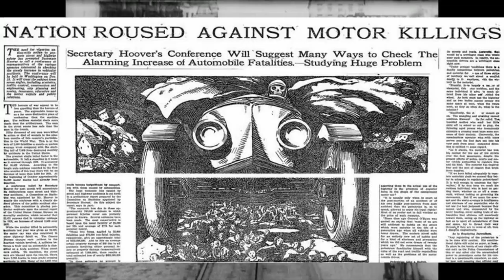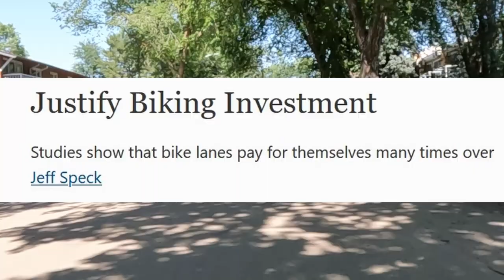Does your city allow bike infrastructure to be blocked like this?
A street market is held twice a week at two locations. The Sunday edition of the market is beside a protected bike lane, which is some of the best cycling infrastructure in the city. Normally, it would be great to have such a market close to good cycling infrastructure. However, in my experience, the market has had an adversarial attitude towards people on bikes who try to use the bike lane. On different occasions, the bike lane has been closed, has been a dismount and walk zone, or has had traffic cones blocking the lanes. I have even experienced representatives of the market yelling at people to dismount their bikes. There are no other nearby options for people on bikes that are anywhere near as good as the protected bike lane. Closing the bike lane is equivalent to closing the bridge of a major freeway, something that would never even be considered. Does your city allow its protected bike lanes to be blocked on a regular occasion?

Miles Brothers. A trip down Market Street before the fire. [United States: Miles Brothers, 1906] Video.